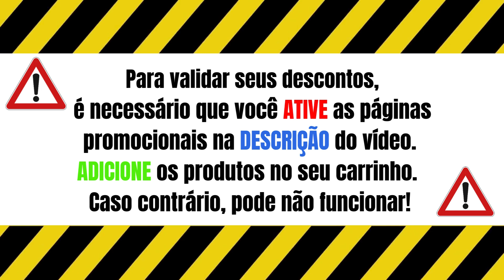Madeira Madeira: Ofertas e Cupom de Desconto Madeira MAdeira Junho 2024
✅Baixe o app e ganhe até 20% de cashback em produtos selecionados
✅Conheça nossos móveis para sala de estar com até 30% OFF